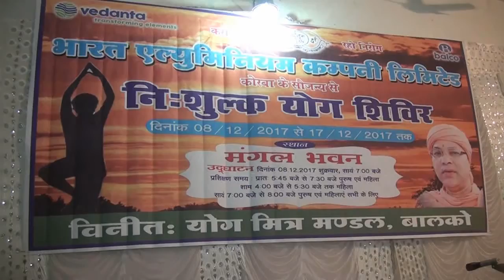VEDANTA BALCO NEWS 652 - YOGA SHIVER CLOSING CEREMONY - DECEMBER 2017